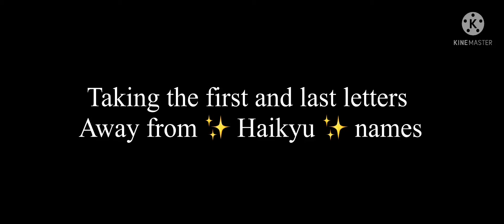Taking Away Haikyus First And Last Letters ✨ {Part 1?} {Read Desc- please-}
*~ Welcome To The Desciption!*~

So, hi! This is my first video on this channel! I do have another channel but I may not share it until later on. You can always guess who I am but I highly doubt any of you would know me.

Anyways, let me know who else you would like to see in these videos AND give me some ideas as to what I should do on this channel!

{e.g. Texting stories (not a lot of uploads), mini Gacha videos (depends on motivation), or small Haikyu edits (more uploads but might be very bad quality), etc.}

At some point, when I get bored or whatever, I will make a video exposing my name, age, etc, but NOT my face for a long while. 😂✨